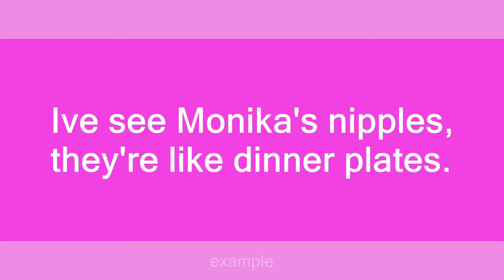dinner plates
Slang flashcards: